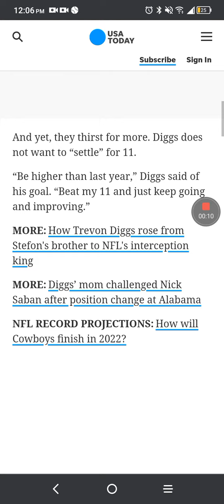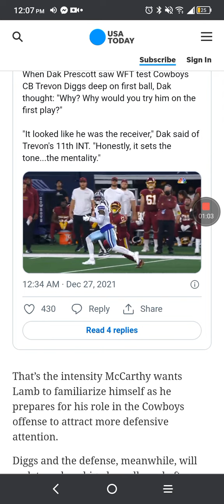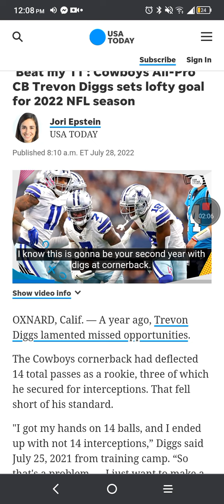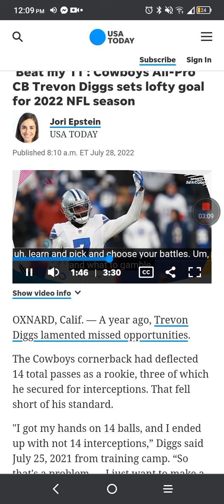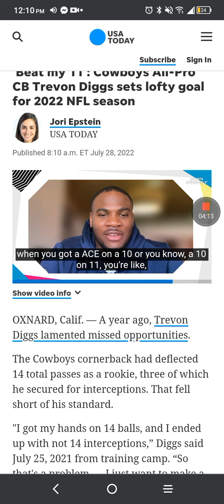Micah Parsons and Trevon Diggs